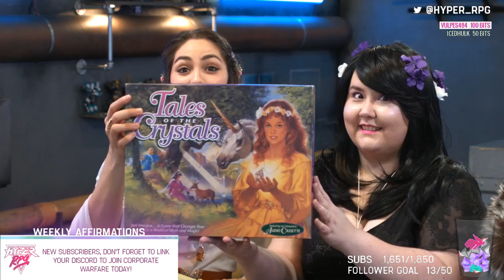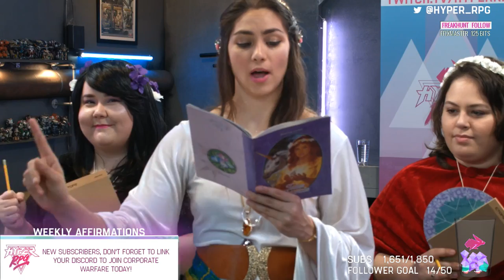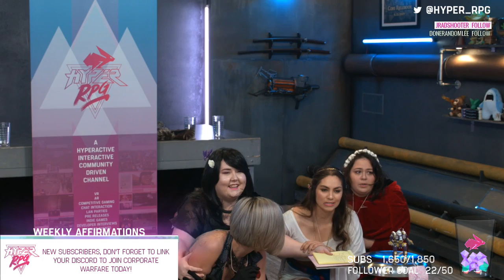Tales of the Crystals! | Season 1 Ending Celebration! | Weekly Affirmations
Come on a fantastical journey of childhood wonder with us on  the season 1 finale celebration of Weekly Affirmations!

Aya

every Friday!